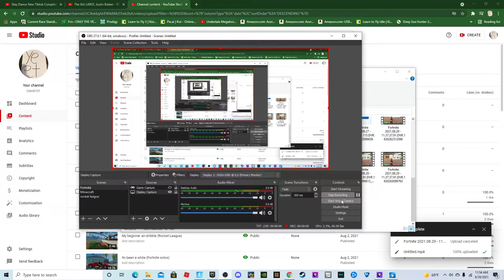Pro 100 trick shot